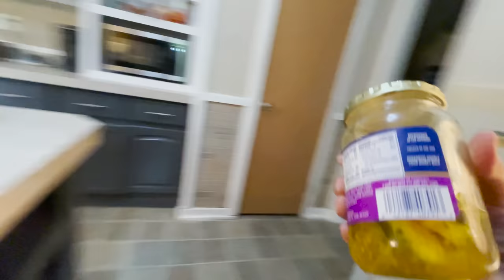The Best Fish Sandwich Out There!!! (Catch And Cook)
Always a great time when you're in the boat with good friends, and family! Hope yall enjoy the vid, and make sure to grab yourself some onion buns for your next fish sandwich!